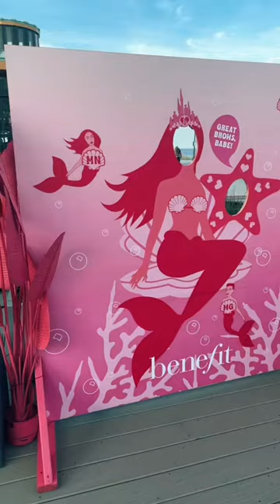LAST NIGHT WAS AWESOME!!!!!